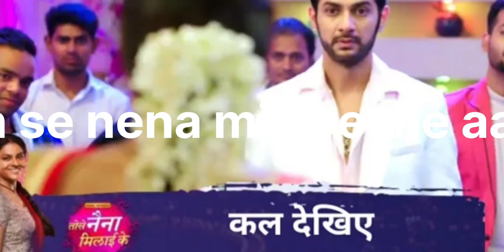January 16, 2024